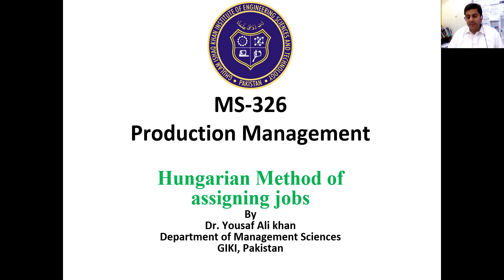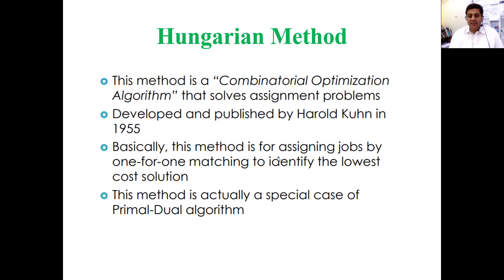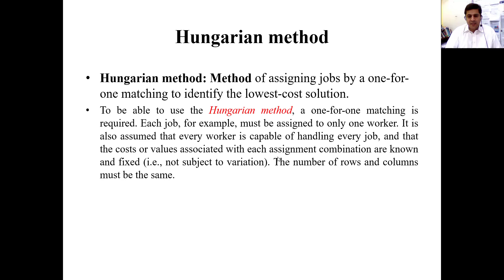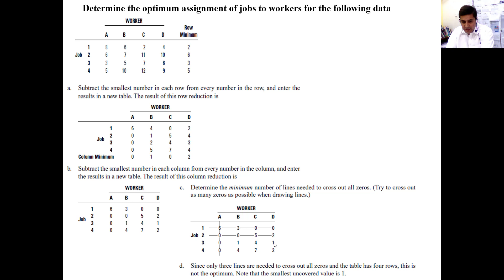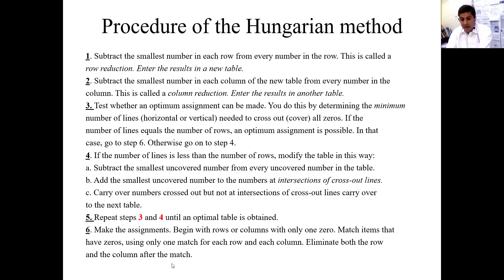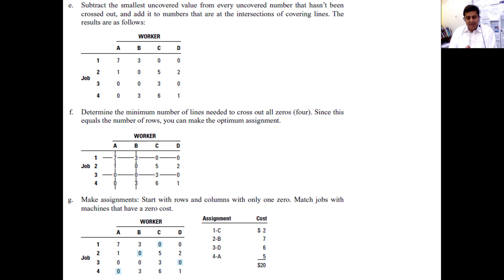(Hungarian Method-Assignment model with the use of LINGO software)